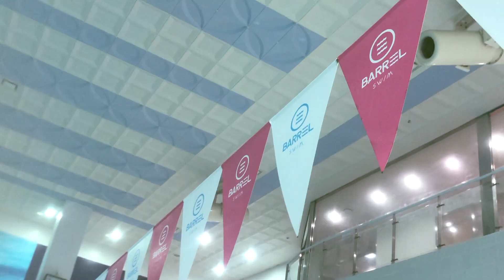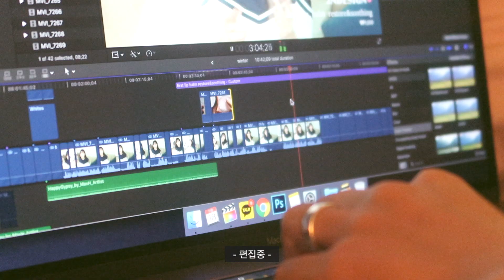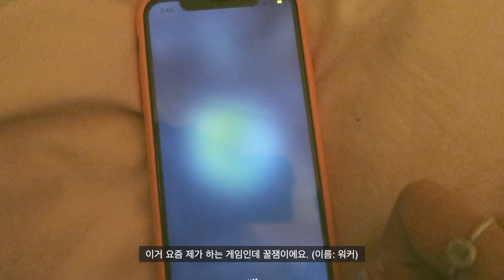Eng)📸24시 밀착 브이로그! 아침수영/영양제먹고/뷰티행사 가고/강아지 산책하는 보통의 하루 일상 VLOG ✶ 루시파크 LUCY PARK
오늘은 일상 브이로그를 들고 왔어요💕

아침에 수영하고
강아지랑 놀고
밥먹고
동백꽃 까불이(?) 얘기하고
라프레리 행사가고
영상 편집하고
야식먹고

지극히 일상적인 일상모습이지만
편안하게 봐주셨으면 좋겠습니다 :)

진짜 겨울이 시작된 것 같아요!
감기 걸리지 말구
아프지 말구
잘자요 여러분🌙

* 이 영상은 신라면세점 X 라프레리에서 소정의 원고료을 받아 제작된 콘텐츠입니다.